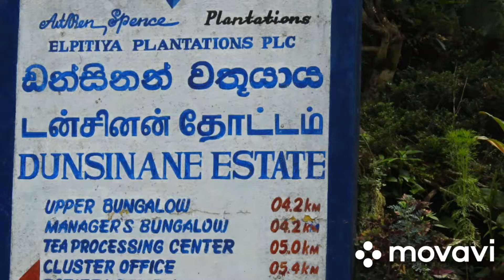dancinane water fall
punduluoya waterfall